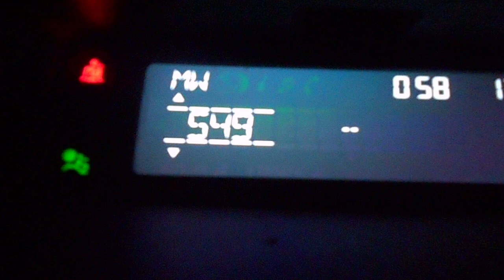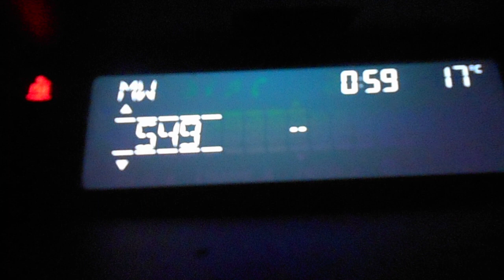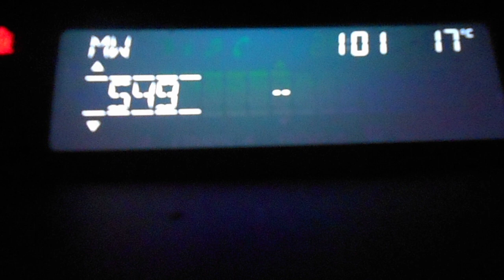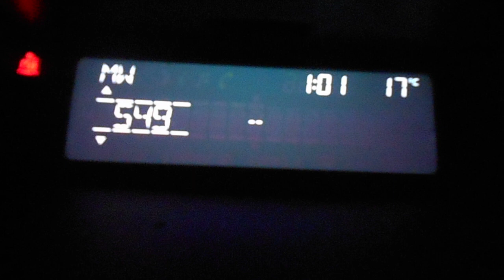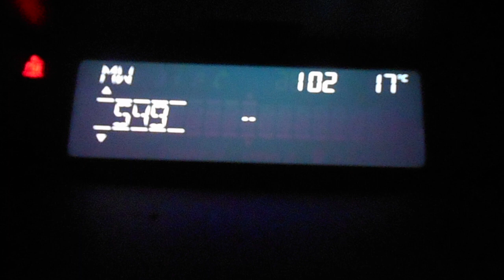Slovenija 1 29 08 2023 549 kcs 00 58 CEST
gehört auf A 2 bei Burg